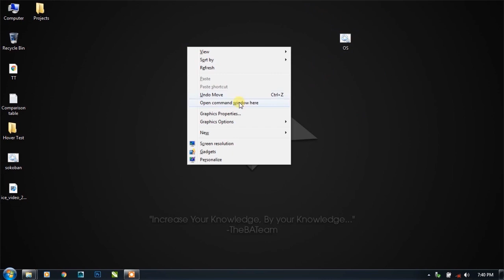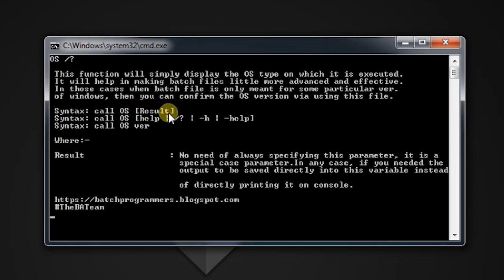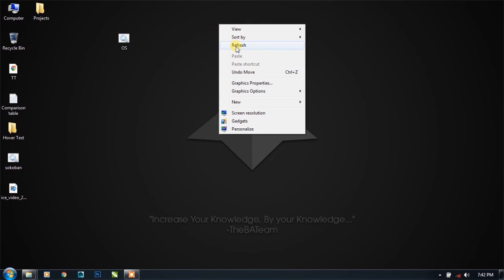Check 'Current Operating System' via CMD - OS Function | TheBATeam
The Simple and Easy to Use a trick to Detect the Current Operating system from within your batch files. And, Change output according to that.